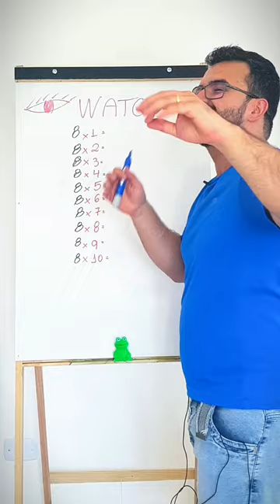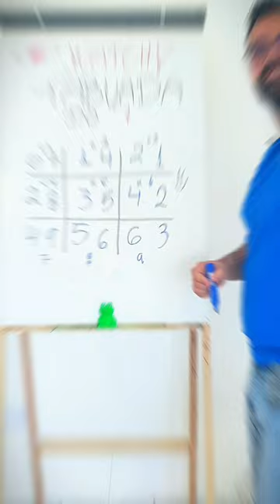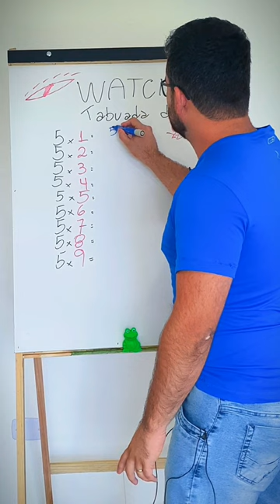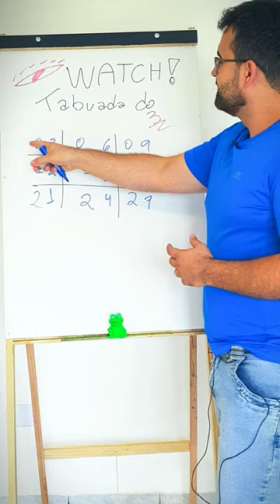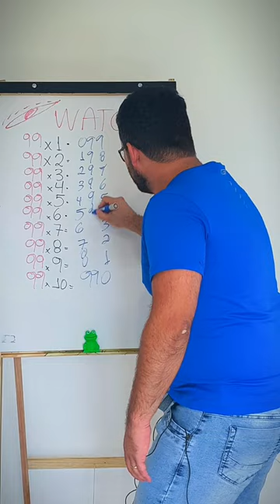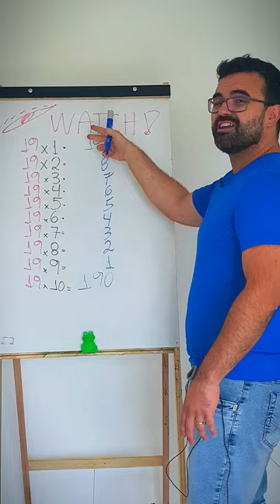Tabuadas Matemática Aprenda Matemática Básica de Uma Vez Por Todas!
Aprenda matemática como nunca ensinaram VOCÊ!